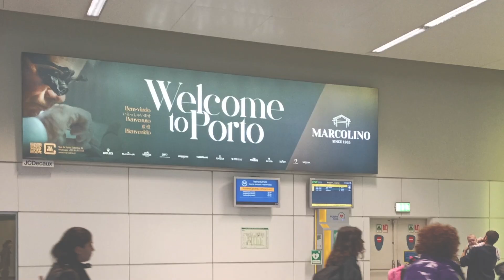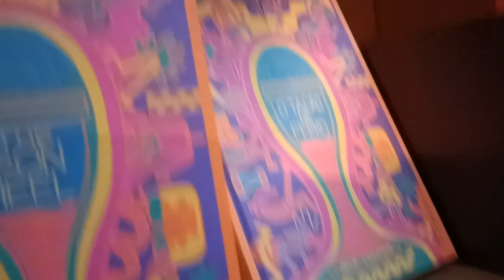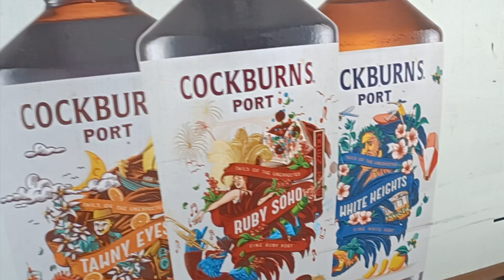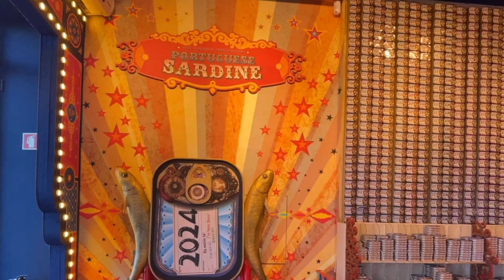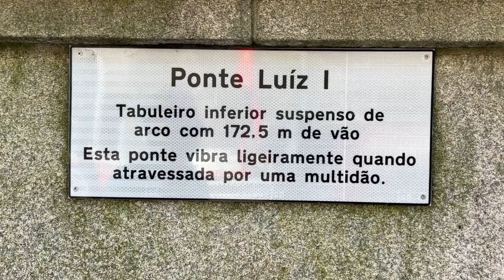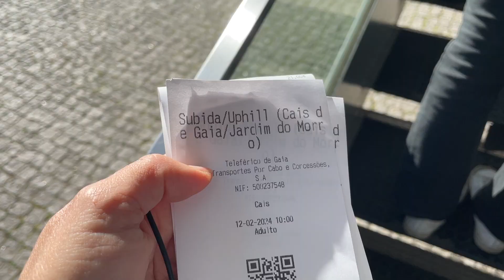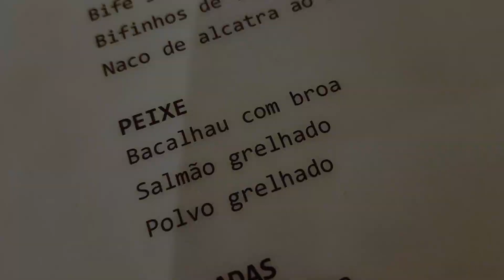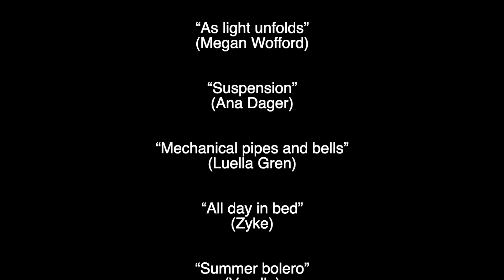Porto, a cidade familiar e surpreendente em Portugal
O Porto. Uma das mais charmosas cidades portuguesas é uma meta de viagem imperdível para descobrir a alma desse país e encontrar aqueles traços culturais e semelhanças com o Brasil.
Sugiro que você permaneça pelo menos três dias na cidade para conhecer as suas principais atrações turísticas como o seu vasto patrimônio de igrejas decoradas com azulejos, a vivacidade da zona da Ribeira, suas delícias gastronômicas, como sardinhas, bacalhau e o famoso vinho do Porto, e curta um melancólico show de fado. Nesse vídeo, as minhas para você planejar a sua viagem até Porto.

00:13: 14 Sigla
00:18:14 Aeroporto
00:52:00 Título
01:00.01 Hotel
00:17:19 Universidade do Porto
02:17:21 Igreja do Carmo
03:53:01 Livraria Lello
05:39:10 Estação da Sé
06:06:21 Mercadinho Vintage
06:23.28 Mercado do Bolhão
07:01:12 Sardinhas
07:29:24 Café Majestic
08:36:24 Escadas da Sé
09:55.21 Ponte Luiz I
10:51:09 Adega Burmester
11.27:08 Teleférico
14:00:11 Bolinhos de Bacalhau
15:12:09 Show de Fado
16:57:20 Títulos finais